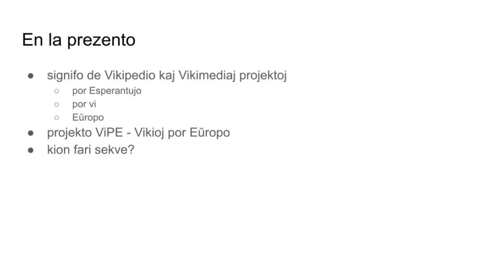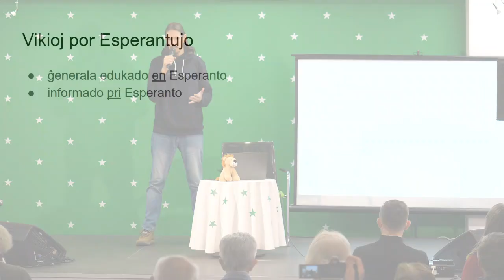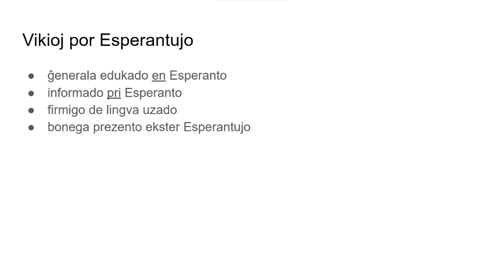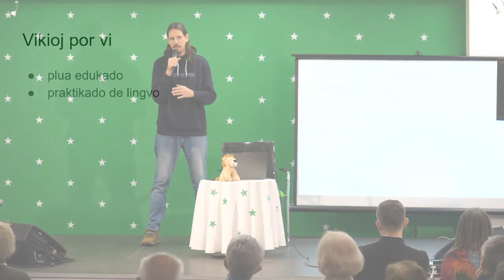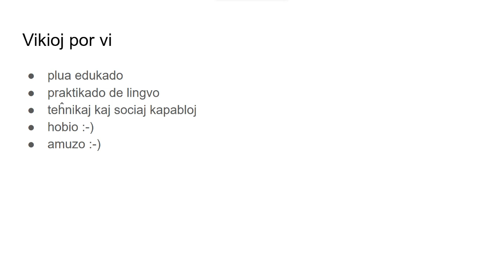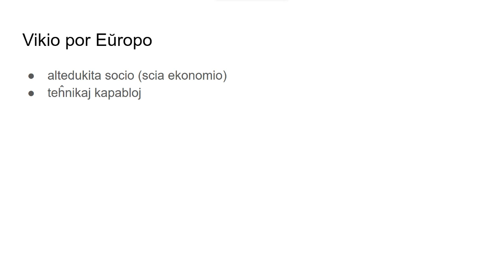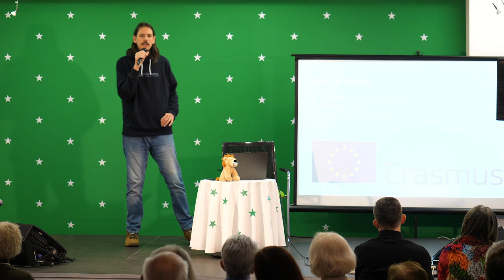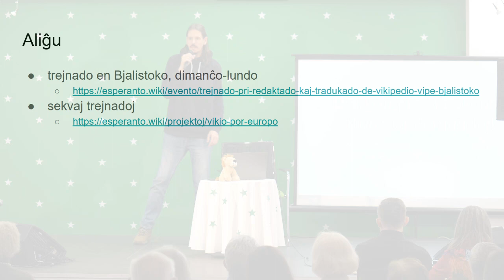Michal Matúšov: Projekto ViPE – Vikio por Eŭropo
Michal Matúšov (KuboF Hromoslav) parolas pri la signifo de Vikipedio kaj Vikimediaj projektoj interalie por Esperantujo en la kunteksto de nova projekto de Erasmus+, kadre de la 23-aj Bjalistokaj Zamenhof-Tagoj.